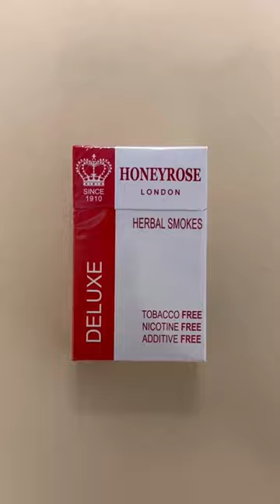🎉Happy New Year Weekend! Proud of every smoker deciding to quit smoking! Cheers to 2023🥂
Make the decision today to quit smoking and if you can't stop then let Honeyrose help you.

No. 1 Prop Cigarettes For Film, Theater, Models, Actors, & Music Artists For Use In TV & Film. An Ideal Substitute For Traditional Cigarettes.